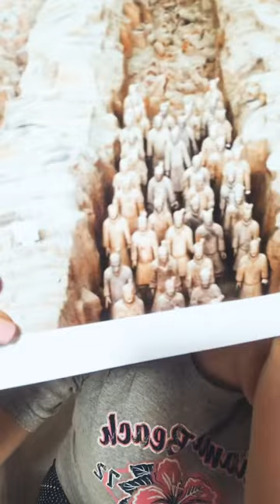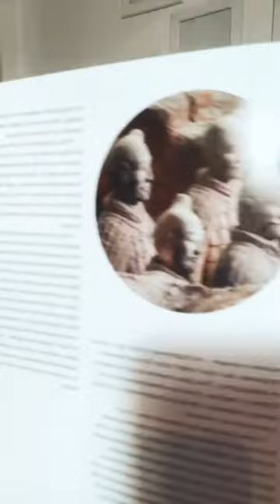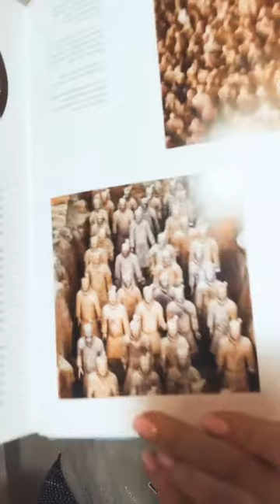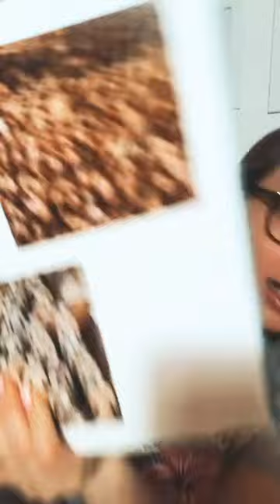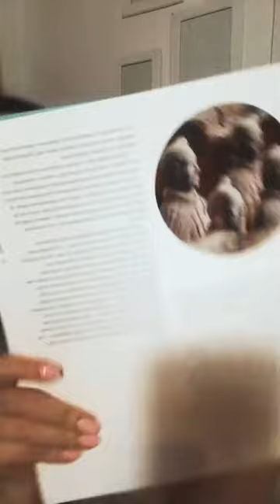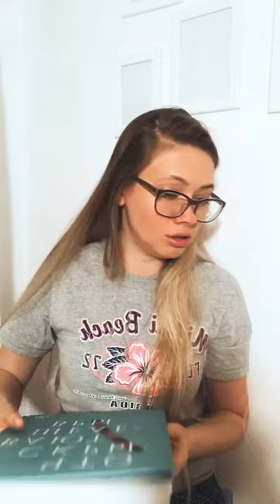Что скрывают шедевры (9.05.2020)